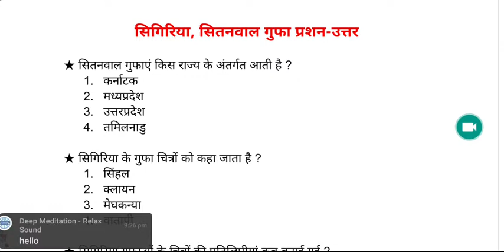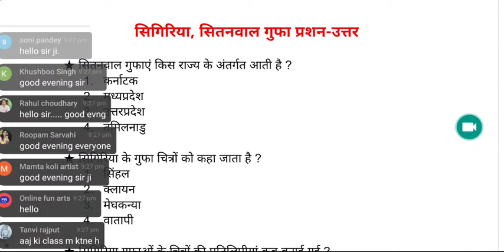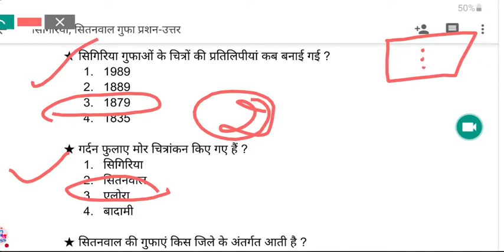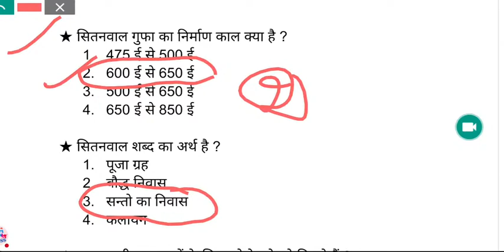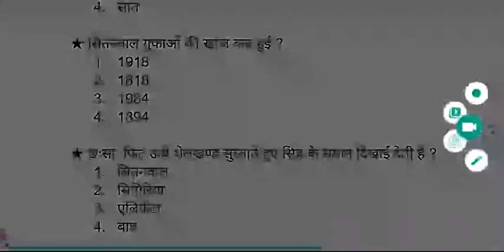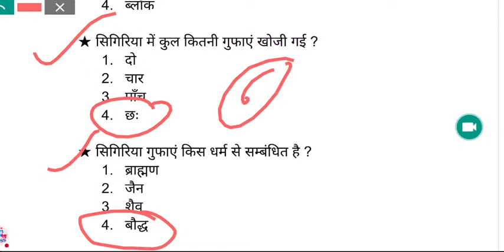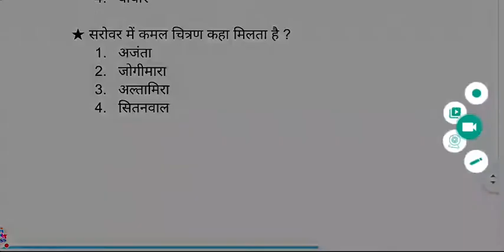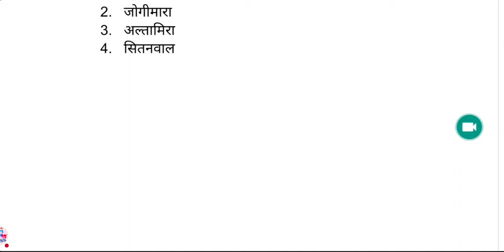सिगिरिया, सितनवासल की गुफाएं महत्त्वपूर्ण प्रशन // art important questions // up tgt art